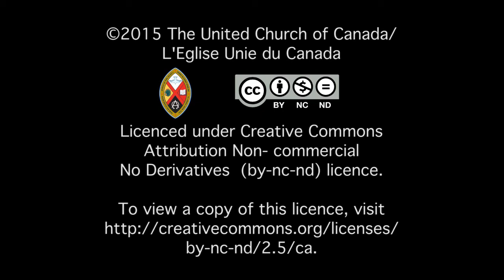Des gens remplis d'amour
Entrevue avec le jeune pèlerin Aidan Legault